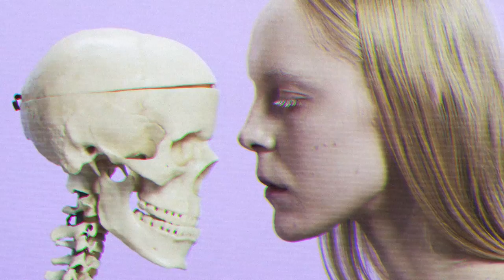Miracle Blood - Bullhorn (Official Video)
Miracle Blood - "Bullhorn"
From: "This Message Contains No Content" EP
Footage sourced from Pexels.com by cottonbro & Koolshooters